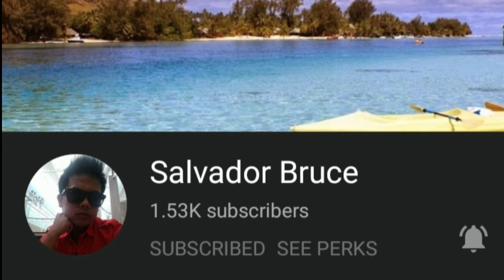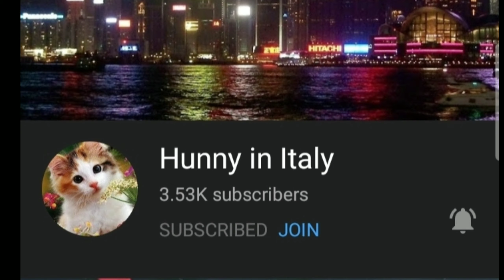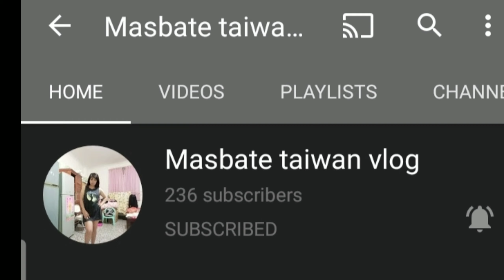LET'S EAT PETCHAY BAGUIO ROLL own version😁😁✌️ |Randy Ruado Official